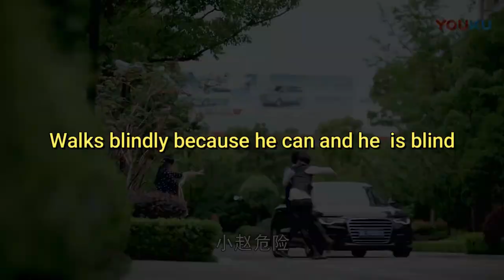Shen Wei x Zhao Yunlan Troublemaker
Drama name: Guardian
Song: Troublemaker by OLLY MURS, FT . FLO RIDA